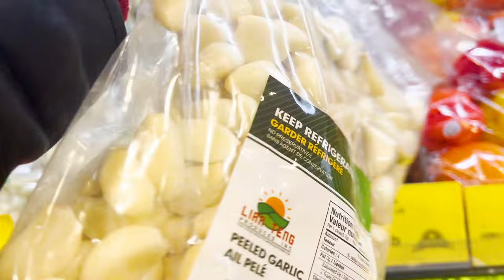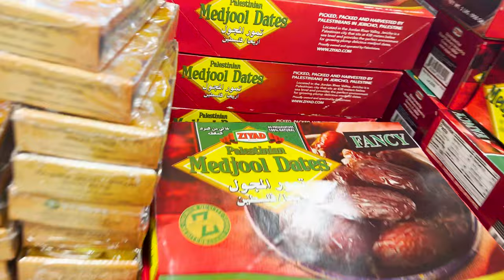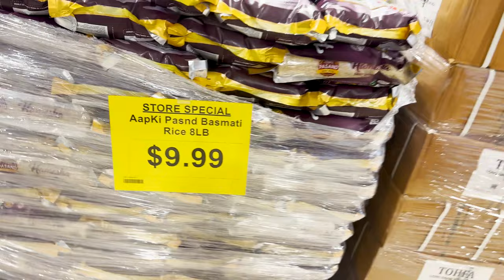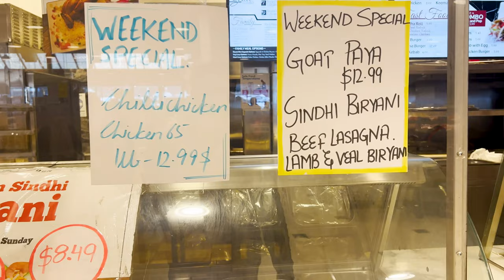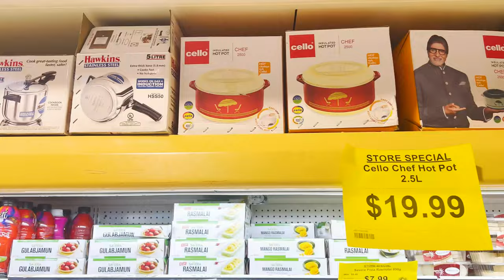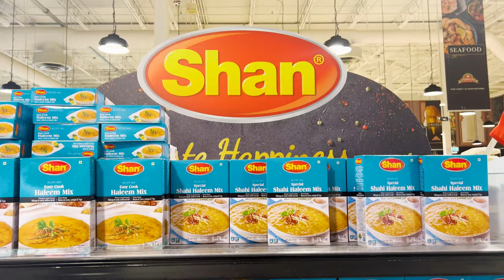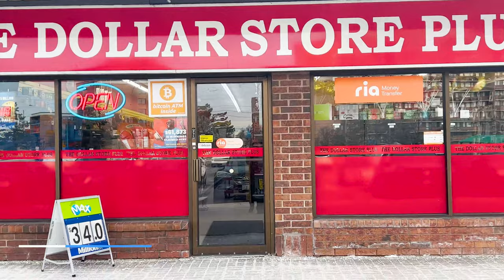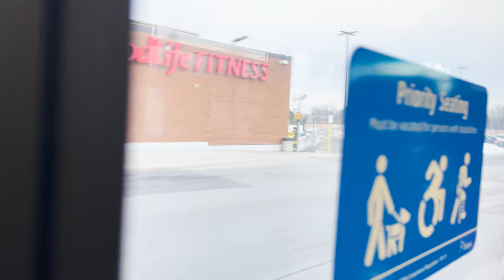A Day in Canada | Mississauga | New Immigrants | Exploring City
This vlog is about a day well spent in Canada, Mississauga. We spent some quality time together exploring new places within the city. It was our first time in a desi grocery store "IQBAL FOODS". We did some shopping at "WALMART" also found a good discount store in Mississauga, "The Dollar Store".